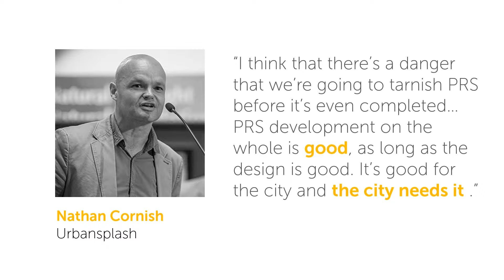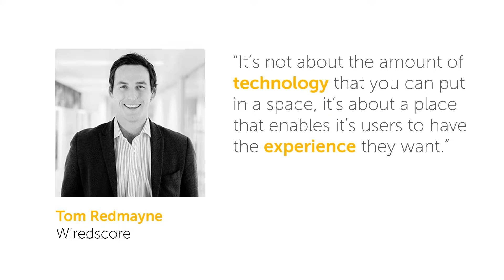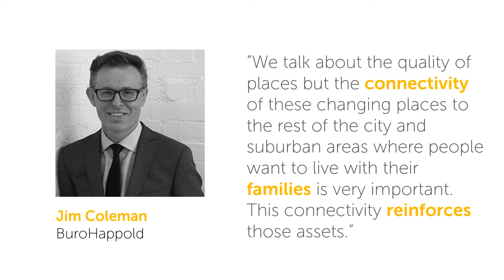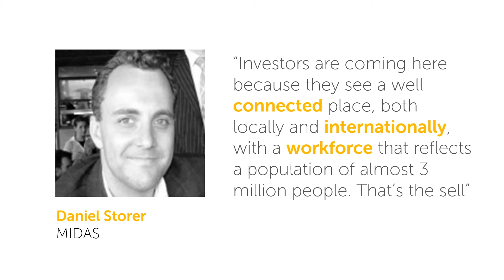Making Manchester: Placemaking & Transformation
In November 2017 we brought 16 high profile speakers together with nearly 200 property developers, investors, architects, designers, academics and the public sector to discuss placemaking, regeneration and the future of the city.

Here are some of the key points and sound-bites from the day.